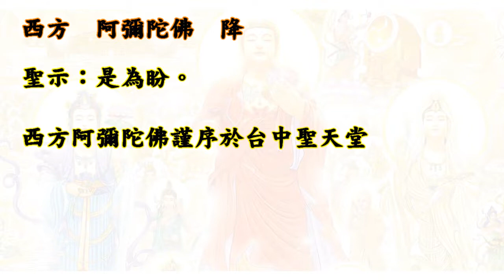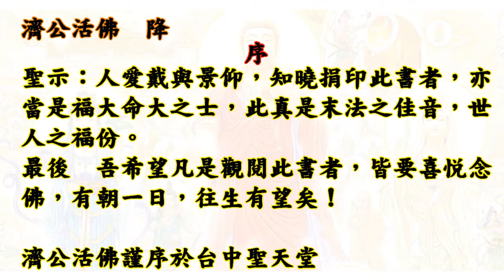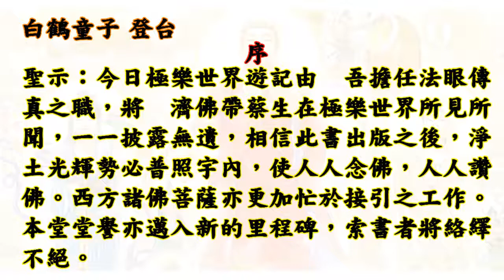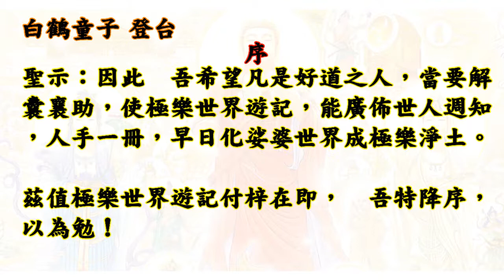國語有聲善書【西方極樂世界遊記】濟公活佛著 序 (西方阿彌陀佛、西方觀世音菩薩、濟公活佛、主席關聖帝君、白鶴童子)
聖天堂善書
西方極樂世界遊記
主著仙佛：濟公活佛
凡例
一、本書奉　無極瑤池老母懿旨及　金闕玉皇上帝玉旨著作，聖天神人，費盡苦心，始告完成，書中洩盡極樂世界風光及修持方法，誠為修心養性，唸佛往生之寶典。
二、書中如有錯字，係謄真之誤，希閱者勿輕視之。
三、本書乃由　西方阿彌陀佛指示諸菩薩甄選鸞壇著作之寶書，故本書在處，十方神聖護法，閱後須置淨處，或轉贈親友，若故意拋棄撕毀者，自召罪愆，自受惡報，希世人慎之。
四、凡求壽、求功名、卻纏病、消冤孽、修功果、化罪愆，為祖先超拔，求冥福者，先發懺悔心，然後在神前、灶君前或對虛空焚香稟告印贈此書迴向，自得靈應。
五、凡觀閱此書者，當虔心誠意，不可以一般小說視之，如有故意污穢或是阻礙流通者，是冒瀆諸天　仙佛，罪無可逭。

菩薩：賢生問得好，現在我就介紹一種簡單的念佛課程，讓繁忙的人去實行吧！首先要念佛之前，最好能先放置一張  阿彌陀佛像，或是西方三聖像，(西方三聖像也就是  阿彌陀佛及  觀世音菩薩及  大勢至菩薩)，佛像放置在廳堂神桌，如果沒有廳堂或是神桌，或是種種不方便，那麼就放置在自己的房間也可以，但是要放在最潔淨的地方才可以，並且在佛像上面遮蓋黃布，如果要進行念佛課程時，就把遮蓋的黃布掀開，恭敬合掌跪在佛前。如果沒有佛像，只要向西方正立，然後恭敬合掌，念：
南無西方極樂世界，大慈大悲阿彌陀佛(跪拜一次)
南無觀世音菩薩(跪拜一次)
南無大勢至菩薩(跪拜一次)
南無清淨大海眾菩薩(跪拜一次)
南無阿彌陀佛(隨各人的時間念百聲，千聲，念時可以不必跪拜)
最後念回向偈，「願生西方極樂中，九品蓮花為父母，花開見佛悟無生，不退菩薩為伴侶。」(念完後跪拜三次就是課程完畢了)。

國語有聲善書【每日念佛】一炷香念佛 阿彌陀佛 (南無西方極樂世界阿彌陀佛)

仙佛開示助印善書好處：
四、夜夢吉祥。

1. 最先條件要能活
2. 數量要多
3. 不能破壞當地的生態環境
4. 必須是食物鏈最底層的食物供應者